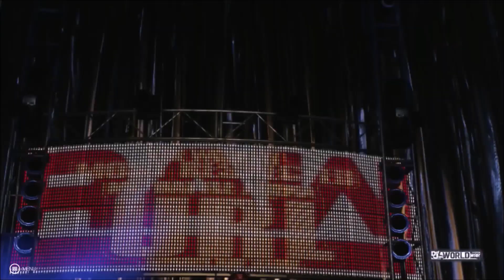DefJam World War Universe Mode Ep 15